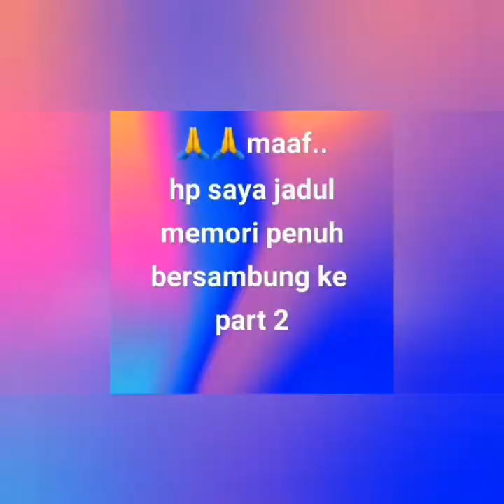cara membuat gilingan kedelai untuk tahu Part1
ini adalah mesin gilingan kedelau untuk dijadikan tahu.simak proses langkah langkahnya semoga bermanfaat...